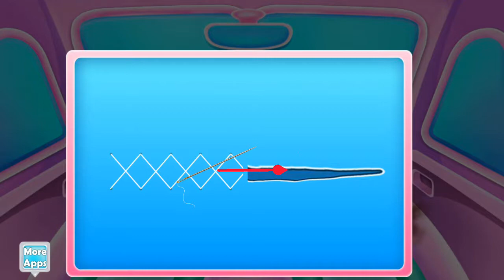Best Fun Kids Game - Animals Car Salon Cleaning Gameplay#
Wonderful 3 cars that have animal's shapes are going to be your customers in this car game. Your car wash shop has high standards and your services are the best. So, this cleaning game has the main goal to learn you how bad exactly the cars looks like after some races and why they need to be reconditioned. The piggy car is coming first, and you will begin with the interior cleaning because once you finish this part you see the way the rest of steps evolves. Take the trash into the garbage can and offer attention to those speckled walls that need an immediately washing. Use the vacuum cleaner for leftovers. Besides all of that, you have to take care of the chairs that are broken as well. Apply the same treatment for the rest of the misplaced things and replace the windscreen. Now you have the exterior cleaning, so use the tools you have and try to make each task in the way it should be done. Wet it, add shampoo, rub the dirt and dry it all. Wash well the smutty window and use the tools you've got at your car washing magazine. Turn on the big device that will help you with the exterior and let it work until the car is all cleaned. Then dry it out and that is all that needs to be done. Now that you know these steps you might apply them to the rest of the cute cars that left in your garage, the elephant and the tiger car. Make sure you execute the treatment right because if you did it well the first time you don't have to worry.

This cleaning game prepared awesome features and you could take a quick look at them right here if you want to spot them:
- Cool procedure to execute
- Cleaning challenges for interior and exterior of the car
- Guidance along the game
- Variety of tools and processes to accomplish
- Free and easy to play
- Joyful music and pretty interface
- New abilities to gain during the process
- Lovely car in shape of animals to handle
- Learn the procedure for washing a car